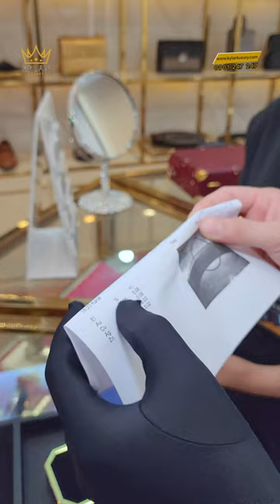Cặp nhẫn cưới vàng nguyên khối 18k Au750 đính kim cương - Kỷ vật đính ước tình yêu của đôi vợ chồng.